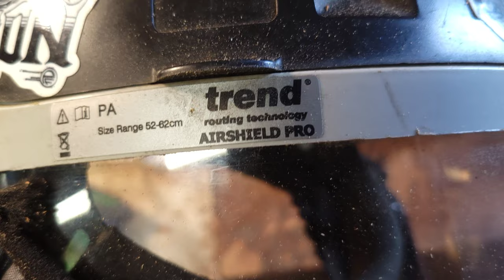Finishing up the Viking Throne Chair.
Sanding the high points on the painted wings.

Kutzall
carving burs I use link,